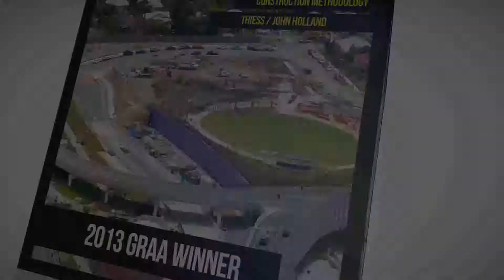2013 GRAA Winner: Construction Methodology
Project: Brisbane Airport Link, Northern Busway & Airport Roundabout
Winners: Thiess John Holland Joint Venture (TJH)